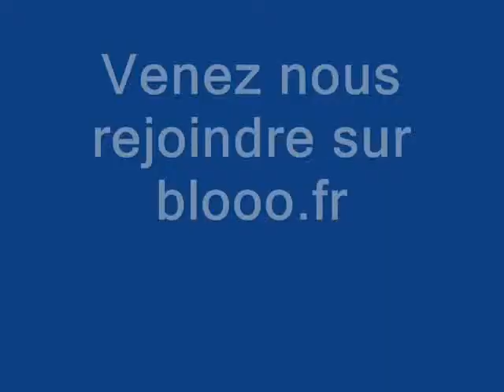Simple Putt Putt